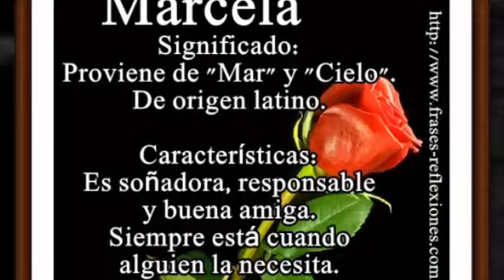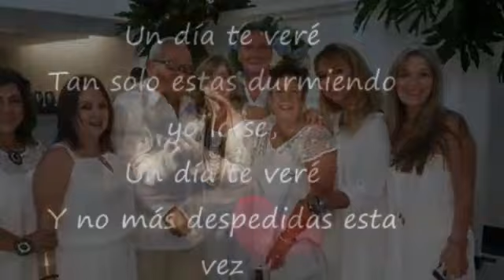Seré tu ángel déjame partir🙏🙏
Creado por monika